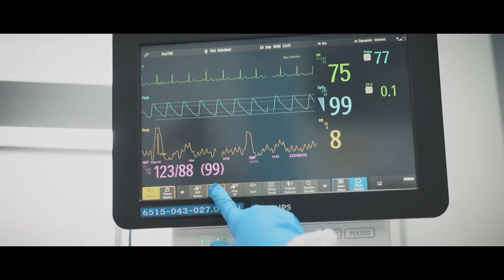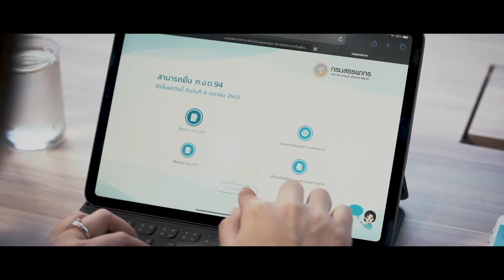วีดิทัศน์นำเสนอผลการพัฒนาระบบราชการของหน่วยงานภาครัฐผ่านรางวัลเลิศรัฐ